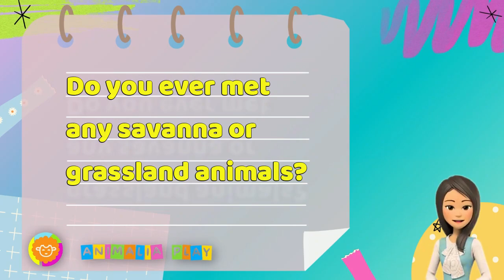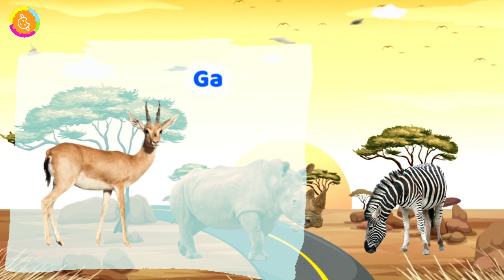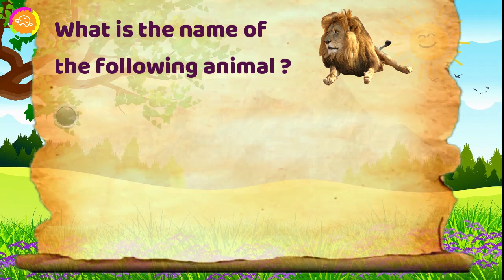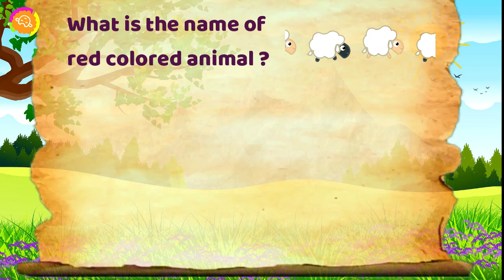PLAY to Meet Safari Animals | Preschool Toddler Savanna Animals Education Video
Greetings!
This time, we can go on safari and meet magnificent animals. Not only that, in this content, you can also hear animal sounds and know their names in Indian and Indonesian languages.

We express our gratitude to the child's parents.
We hope the content from this channel will help the children's knowledge while entertaining them as well.
Furthermore, we try to help parents do their best to educate their children in today's increasingly busy world.